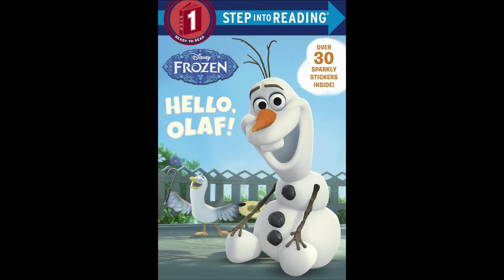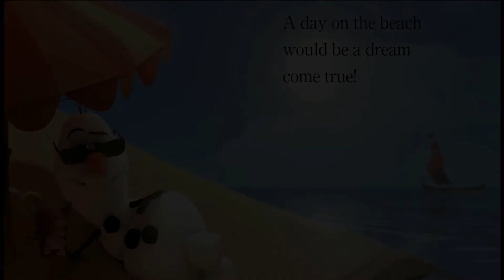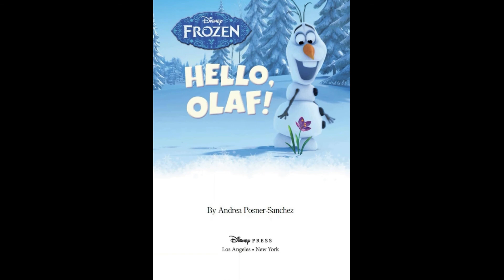Disney Frozen - Hello Olaf! - (Step into Reading - 1)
By Andrea Posner-Sanchez

Get to know Olaf, the funny and lovable snowman from Disney's Frozen!